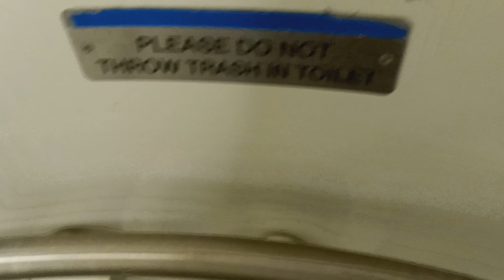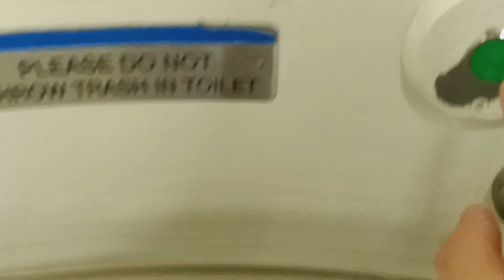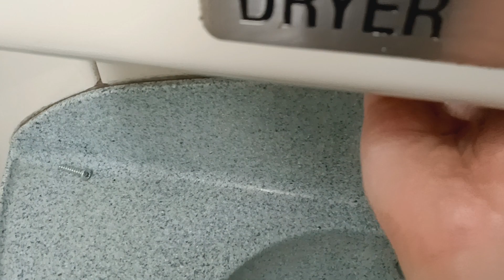MTA Long Island Railroad M7 restroom